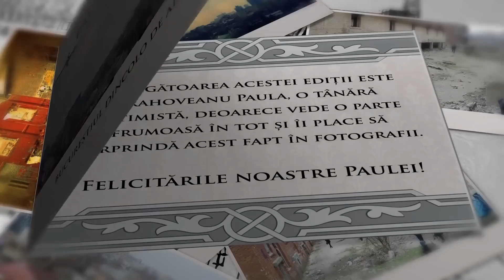Bucureștiul dincolo de aparențe: Concurs foto - I -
Concursul foto: Moara lui Assan - Foișorul de Foc a luat sfârșit. Câștigătoarea acestei ediții este Prahoveanu Paula, o tânără optimistă, deoarece vede o parte frumoasă în tot și îi place să surprindă acest fapt în fotografii.

Poza câștigătoare este semnată de Paula Prahoveanu.

Vă reamintim că premiul constă într-o expunere a fotografiei tale pe unul dintre ecranele publicitare din centrul Bucureștiului însoțită de numele tău.

Felicitările noastre Paulei!